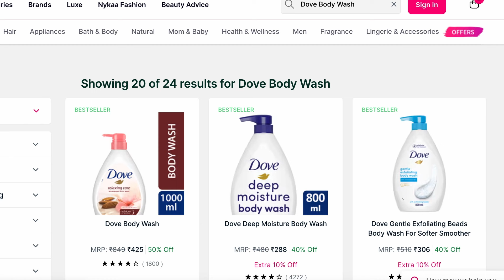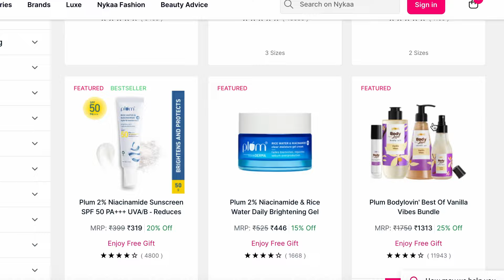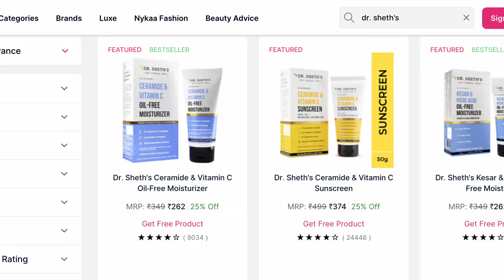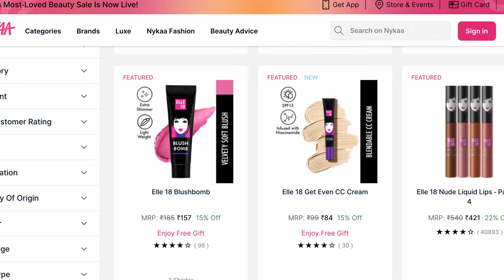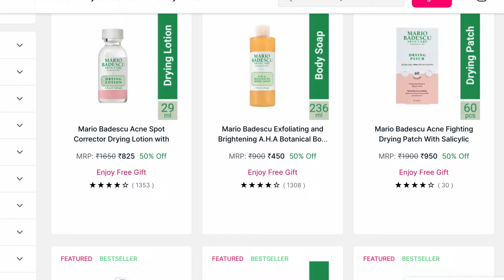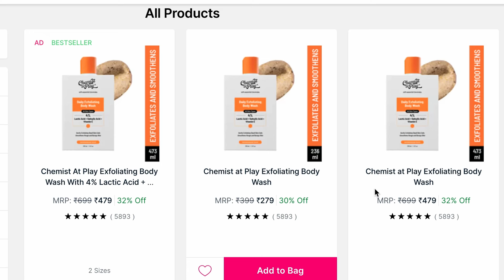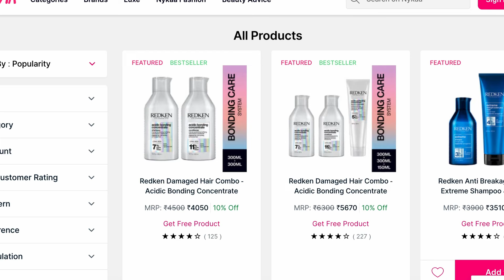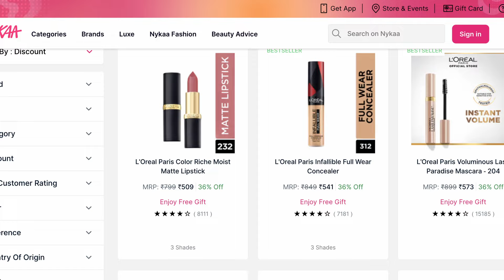2024 Nykaa pink love sale makeup haul buy 1 get 1 free MAC ,LAKME, MAYBELLINE | Kaur Tips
2024 Nykaa pink love sale  makeup haul buy 1 get 1 free MAC ,LAKME, MAYBELLINE ,
Maybelline New York Superstay Vinyl Ink Liquid Lipstick - Lippy
FAE Beauty Lip Whip 12H Matte Liquid Lipstick - Buns
Plum BodyLovin' Vanilla Vibes Body Mist For A Long Lasting Vanilla Fragrance
Ponds Super Light Gel Oil Free Moisturiser With Hyaluronic Acid + Vitamin E
Dove Gentle exfoliating Body Wash- Moisturizing Body Wash For Soft & Smooth Skin
Dr. Sheth's Ceramide & Vitamin C Sunscreen
Innisfree UV Active Poreless Sunscreen For Smooth Even Toned Skin - Silky Finish
SUGAR Rage For Coverage Foundation - Longlasting - 07 Vanilla Latte | Fair, Golden Undertone
Herbal Essences Argan Oil Shampoo For Frizz - No Colourants
Minimalist Maleic Bond Repair Complex 05% Hair Serum For Soft & Smooth Hair & Treats Split Ends & Breakage
Swiss Beauty Ultimate 9 Pigmented Colors Eyeshadow Palette - Shade 02

my suggestions
Mario Badescu Exfoliating and Brightening A.H.A Botanical Body Wash with Glycolic Acid
Wishcare Triple Bond Repair Shampoo For Dry & Frizzy Hair - Amino Peptide Complex For Damaged Hair
Redken Acidic Bonding Concentrate Shampoo - Bonding Care Complex For Damaged Hair
Too Faced Born This Way Super Coverage Multi Use Sculpting Concealer - Golden Beig

copyright: all the content of this channel is made by Channel owner sukhpreet Kaur (kaurtips) do not copy or use any content (paid or unpaid)... without permission email is given above.